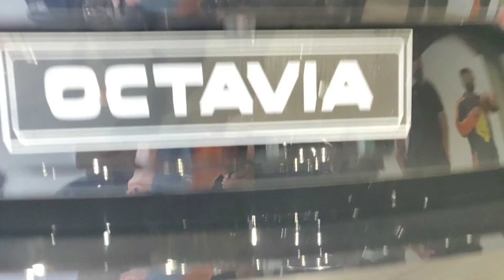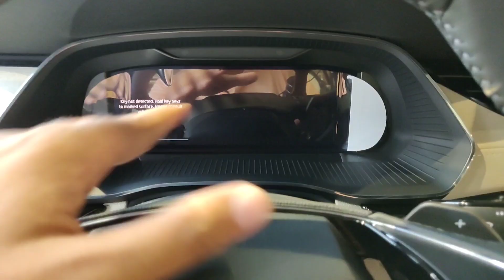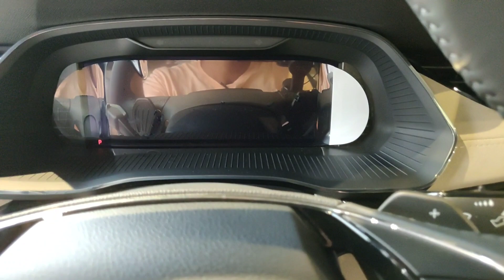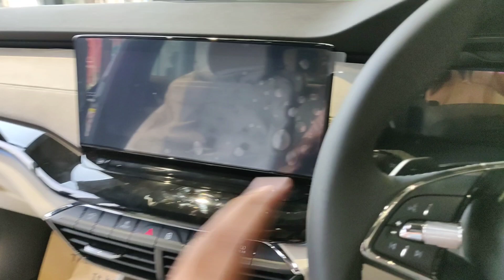2021 Skoda Octavia L&K | Detailed Walkaround | 2.0 TSI | 7 Speed DSG | Luxury Sedan | बताया सब कुछ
2021 Skoda Octavia L&K Detailed Walkaround

Hello Today Skoda has launched its 4th generation Skoda Octavia, there are two variants of this car Style and Laurin Klement (L&K), price of style variant is 25.99L and L&K 28.99L Ex-showroom it has 2.0L Turbo Stratified Injection TSI Engine which produces 190 PS and 320NM of torque and it mated with 7 Speed DSG gearbox with trip tronic function, please see video and support us, thanks